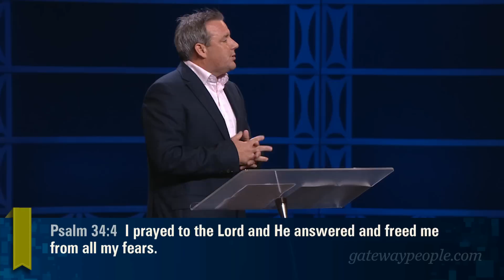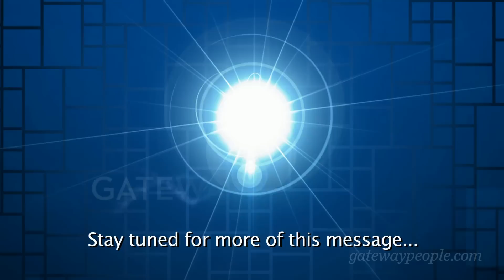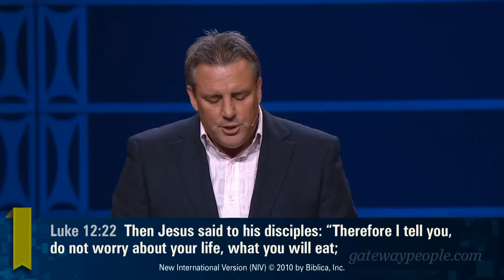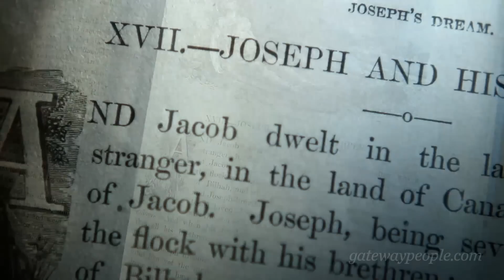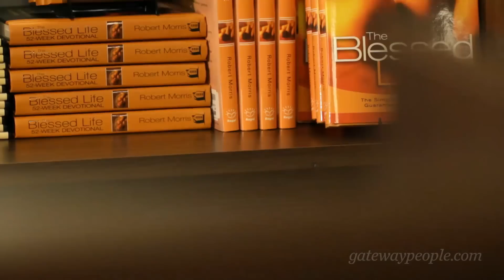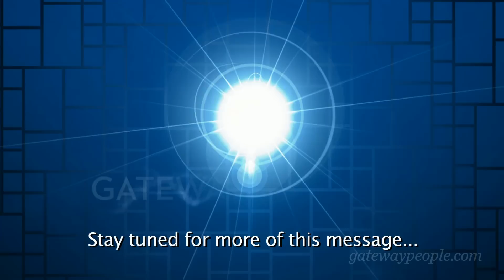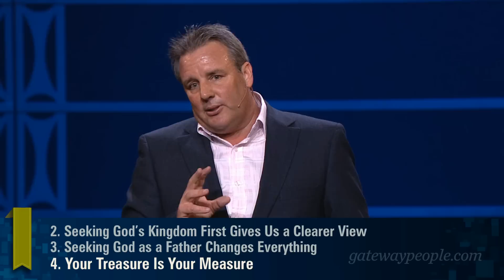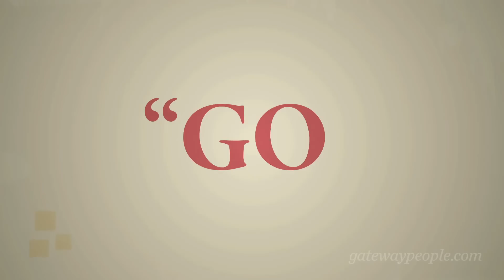Rick Bezet - It's Not A Good Time To Be Afraid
Rick Bezet
Individual Sermon
3/17/12